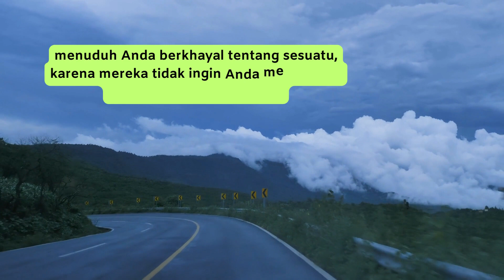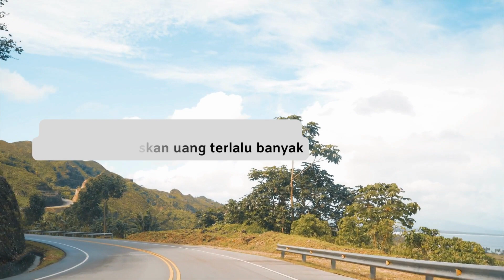TUDUHAN SI NARSISTIK MERUPAKAN PENGAKUAN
Anda dapat mengetahui hal yang disembunyikan si narsistik ketika Anda memperhatikan proyeksi yang dilakukan mereka kepada Anda. Selain menuduh, kenali lebih lanjut bagaimana si narsistik memperlakukan Anda di